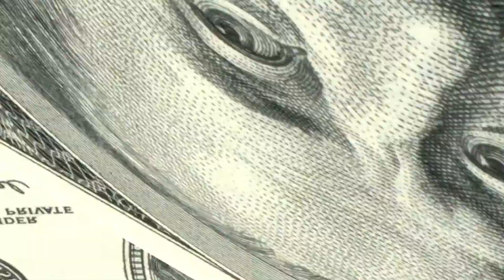Waggy T Virtual US$10,000 Bingo - Oct 17th, 2021